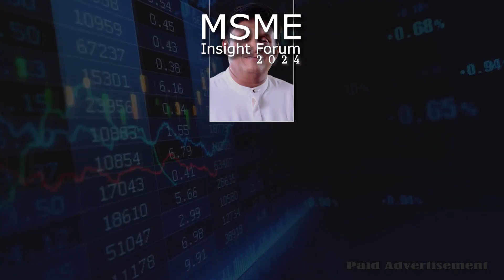සජිත් පිළයි - ජී එල් පිළයි එක්වෙයි | Joins Sajith and GL | Sajith Premadasa | GL Peiris |News Point